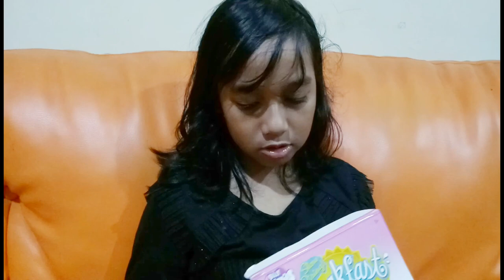SILLY SQUISHY COLLECTION (REAL VS FAKE)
In this video, I will compare the real or original licensed Silly squishy and the fake or copied design of silly squishy, because Silly squishy is one of the best slow rising squishy. The design of silly squishy is always the best. That is why many of silly squishy products are copied by other squishy manufacturer.

Follow my:
Instagram: @Cute Unicorn Princess Almira